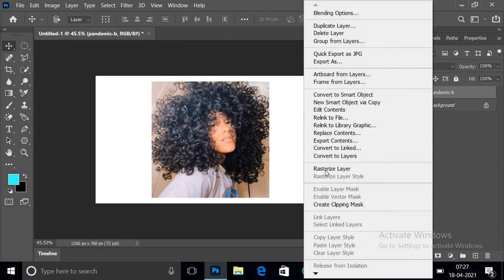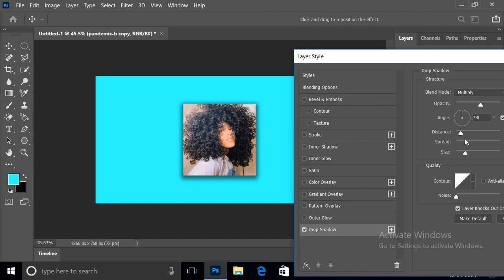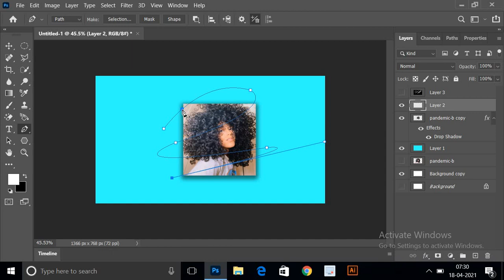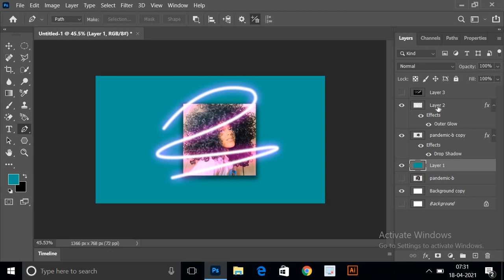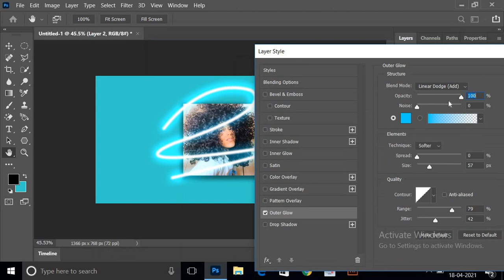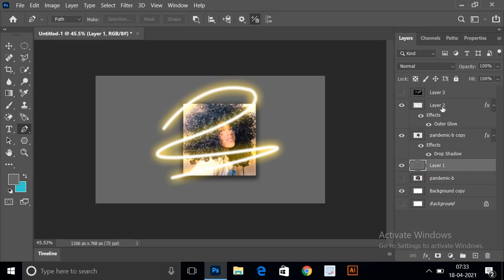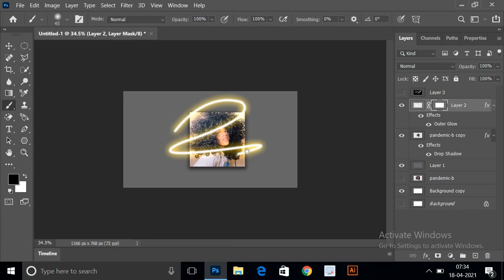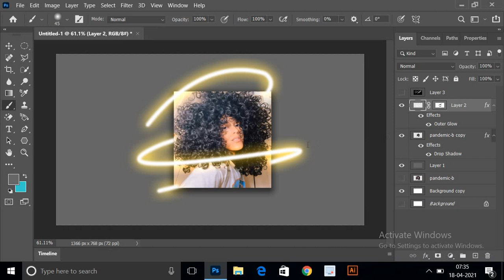How to Make a Neon Effect in Photoshop